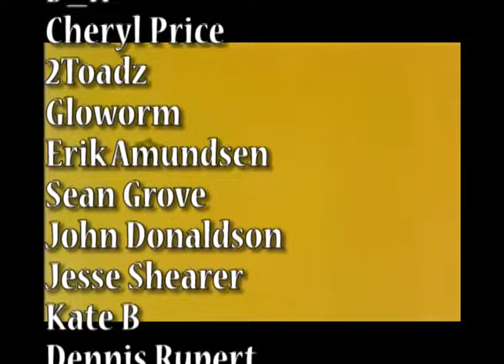Marvel Superheroes 1966: The Incredible Hulk Episode 11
When Tyranus, ruler of a subterranean kingdom, kidnaps Betty Ross as a prelude to invading the surface, Rick Jones and the Hulk have to follow them underground to rescue her. But they all suddenly find themselves caught in a war between Tyranus and the Mole Man.

Just My Guitars Vol. 1
Just My Guitars Vol. 2